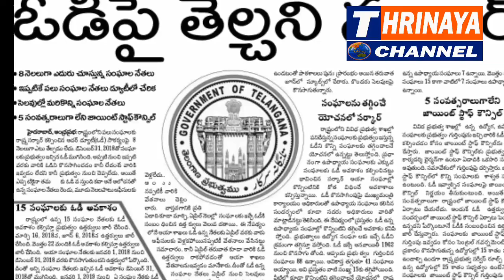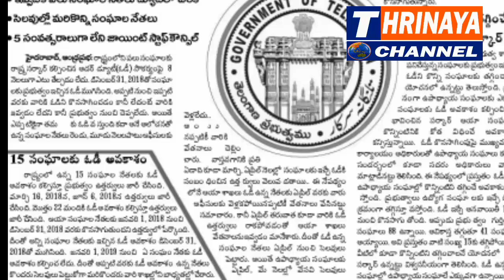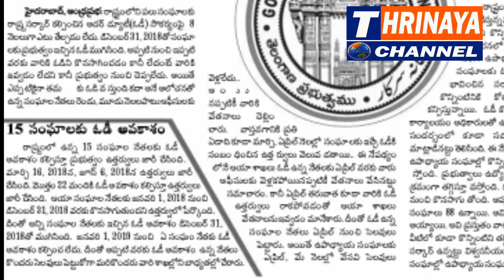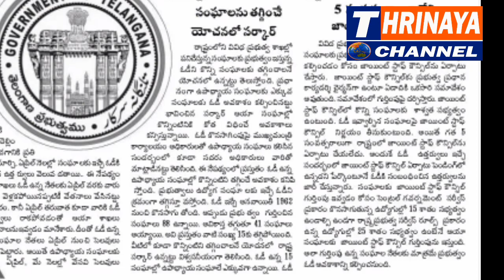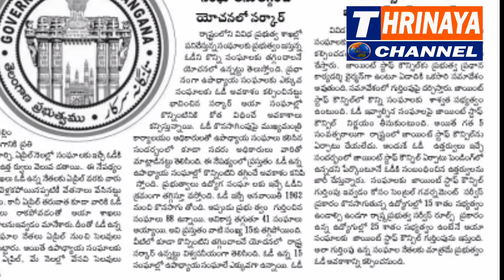TELANGANA GOVERNMENT HAS GIVEN BIG SHOCK TO EMPLOYEES UNION....